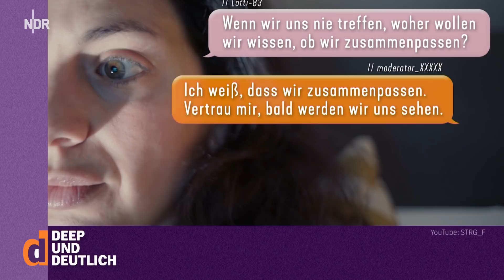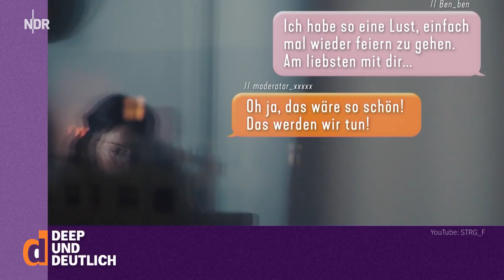Nadia Kailouli über fiese Fake Flirts auf Dating-Plattformen | deep und deutlich. Eine NDR Talk Show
“deep und deutlich. Eine NDR Talkshow” in der ARD Mediathek

Dating-Plattformen gibt es viele, sie werben mit der Aussicht auf echte Kontakte, Flirts und der ganz großen Liebe. Doch nicht immer stecken hinter diesen Angeboten echte Menschen. Journalistin Nadia Kailouli war undercover als Schreiberin von Fake Chats aktiv und erzählt davon, wie zwielichtige Internetportale ihren Kunden mit der Aussicht auf die große Liebe das Geld aus der Tasche ziehen - denn jede Nachricht kostet.

Außerdem in der ersten Folge von “deep und deutlich” Clueso, Katja Krasavice, Sophie Passmann, The Real Life Guys (YouTuber) und Younes Zarou (TikToker) in der ARD Mediathek

Bei “deep und deutlich. Eine NDR Talk Show” treffen Aminata Belli, MoTrip, Tarik Tesfu und Svenja Kellersohn Menschen aus Internet, Fernsehen, (Pop-)Kultur und Politik, um die Themen einer digitalen Generation zu besprechen.

00:00 Intro
00:19 Das Business kurz erklärt
01:22 Ausschnitt aus Nadias Recherche
02:16 Moralische Grenzen
02:42 Wenn für die Belogenen eine Welt zusammenbricht
03:39 Ist das legal?
04:19 Wie die Masche funktioniert
05:30 Wer fällt denn darauf rein?